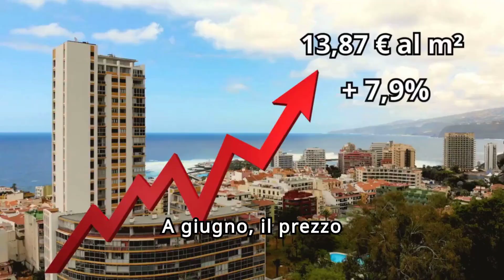Gli affitti alle Canarie tra i più alti della Spagna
Italiano alle Canarie - Informazioni di prima mano.

👉Se ti è piaciuto questo video lasciami un "like"  o un commento. Grazie!🙏